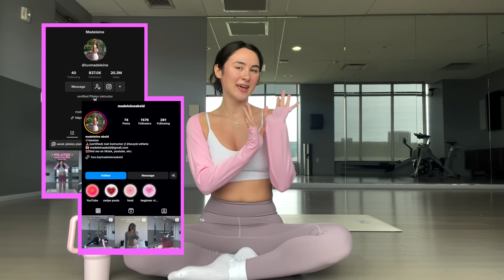Day 2 Pilates Plan // full body burn & sculpt // beginner friendly Pilates Challenge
Hey besties!

WELCOME TO MY ONE WEEK PILATES PROGRAM! It’s full body, beginner friendly, and still an amazing workout and challenge through and through. I am so excited to share this with you!

With AYBL!

I LOVE YOU GUYSSSS!!

Reminder, as always, these are just my workouts I do daily that I want to share. I'm not a medical professional so please if anything hurts stop this video and rejoin me on another!